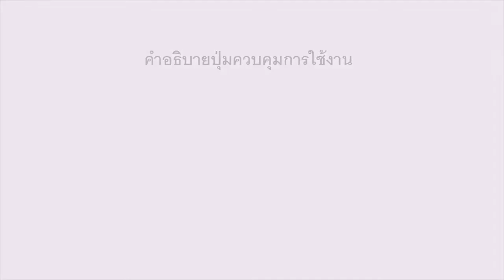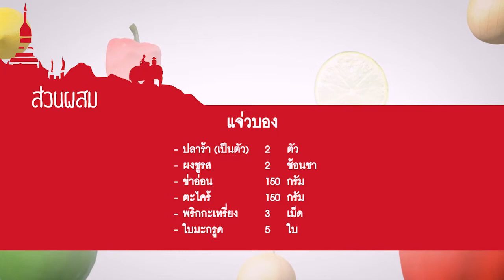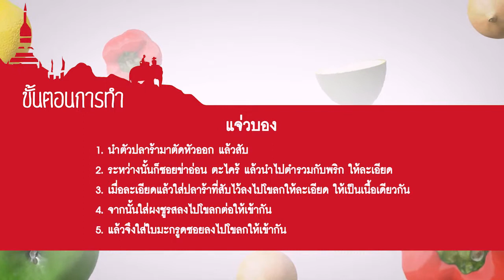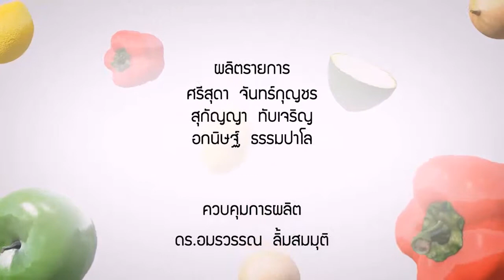อาหารอาเซียน Laos แจ่วบอง